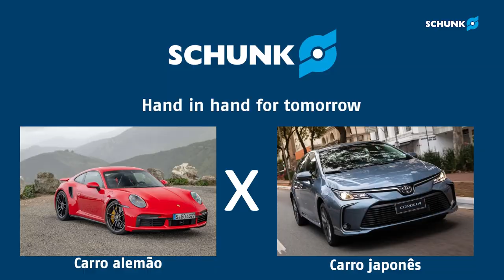Podcast Innovation in Focus by SCHUNK Brasil #7: Brasilianische vs. deutsche Industrie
Brasilianische vs. deutsche Industrie mit João Vitor Stedile

In der siebten Folge des Podcasts „Innovation in Focus by SCHUNK“ haben wir João Vitor Stedile, Geschäftsführer des VDI Brasilien, dem größten technisch-wissenschaftlichen Verein in Europa, zu Gast. Wir sprechen über die Unterschiede zwischen der brasilianischen und der deutschen Industrie mit einer kurzen, aber informativen Analyse über diese beiden wichtigen Märkte.

Erfahren Sie alles über den Podcast und über SCHUNK in Brasilien über unsere Sozialen Medien @schunkbr